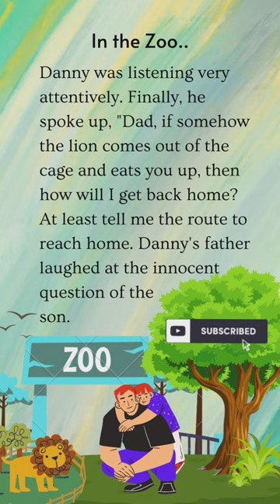English stories ||Practice English